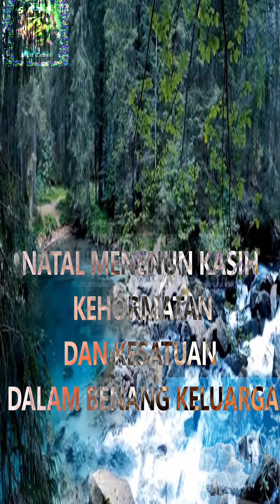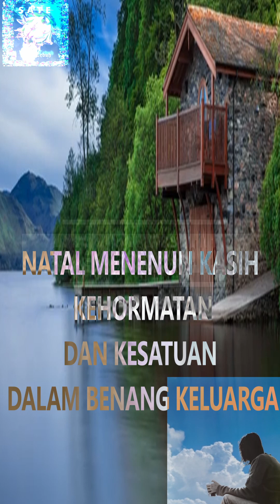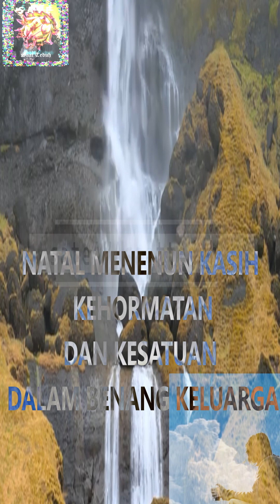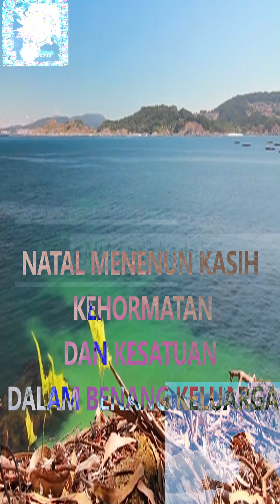Natal Menenun Kasih, Kehormatan, dan Kesatuan dalam Benang Keluarga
Renungan singkat Kristen masa Natal